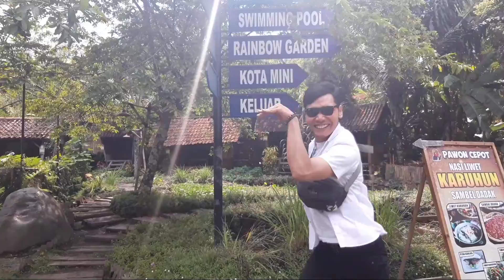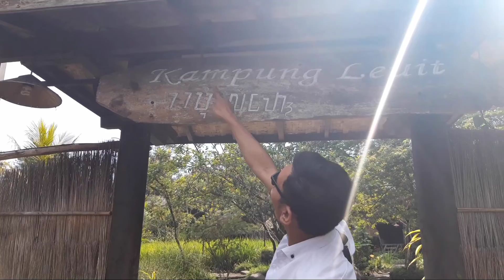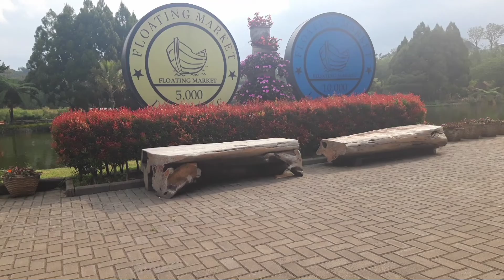SUASANA BALI SANGATLAH INDAH | MIMPI LIBURAN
SUNGGUH INDAH SUASANA BALI